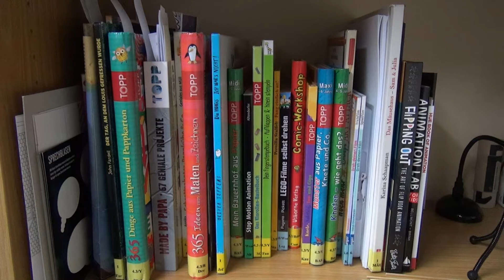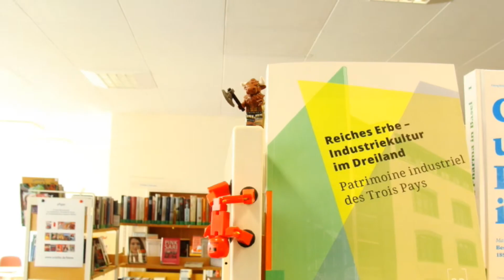Trickfilmführerschein 1a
Im TrickfilmClub Grenzach-Wyhlen können Kinder einen "Trickfilmführerschein" erwerben, der es ihnen ermöglicht, Technik und Material derTrickfilmwerkstatt in der Gemeindebücherei selbständig zu benutzen. Dieses ist der erste von drei Teilen mit der Beschreibung der Werkstatt und der Trickboxx. Der Film richtet sich an Kinder von 8 bis 10 Jahren.